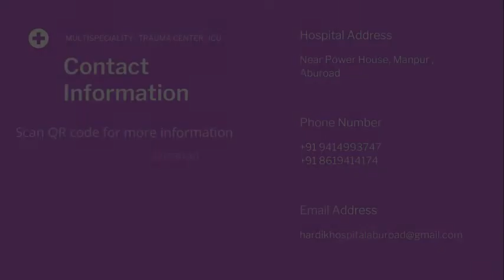Kidney Stone Operation by Dr. Hardik Kela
Welcome to Hardik Hospital

Equipped with modern facilities, we are providing best in class surgical, urosurgical, gynecological, medical and health services to our patients.  24 Hour Emergency ICU Critical Care, 3D & 4D Sonography, Color Doppler, Digital X Ray, AC Room, Uroflowmetry, Infertility, Laparoscopic Surgery, Cardiotocography and Dental Department. me
Many other latest facilities are available.